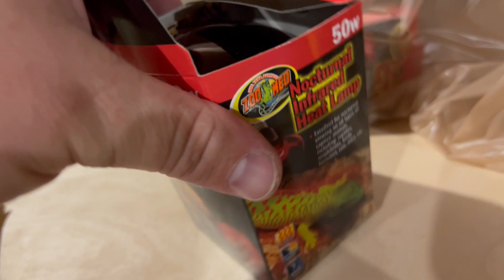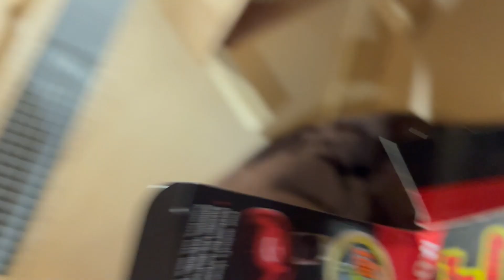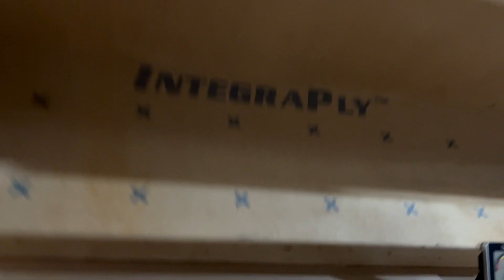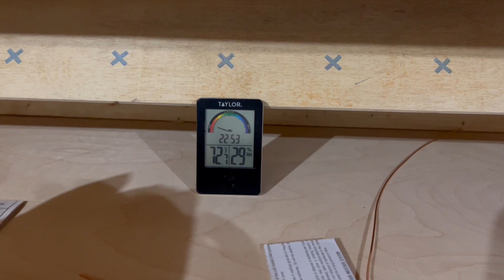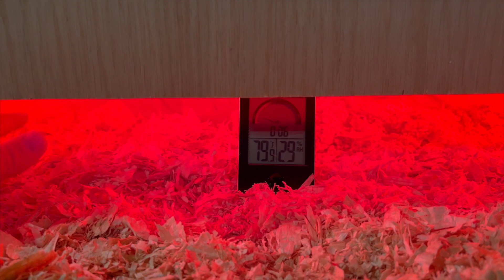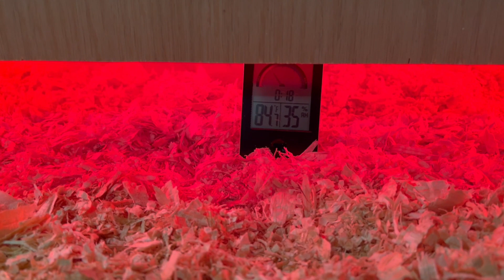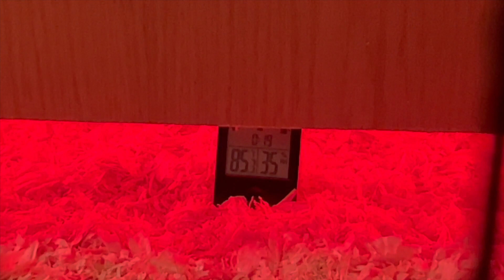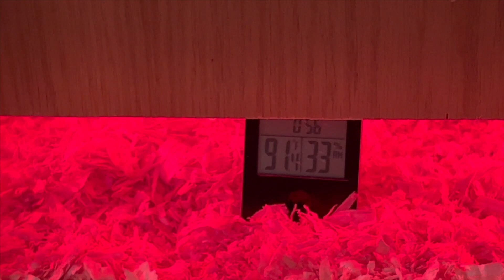e5 - Part 3 - Finishing the brooder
We finally finish wiring the brooder and test it out.  Will it hold up to the hype?